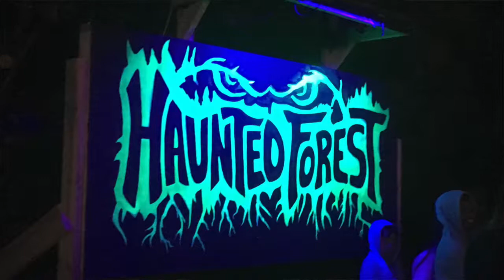Haunt Review: Haunted Forest at Panic Point!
Hello Stranglings! May I introduce my newest video series to you - reviews on local Haunts on my area. Whether they are some you have looked into attending or want to see what other haunts are out there then this is the video for you! Let me know about your favorite local haunt or if you have attended one that I review!
Haunted Forest at Panic Point
Storenvy: EmilyNicoleStrange.Storenvy.com